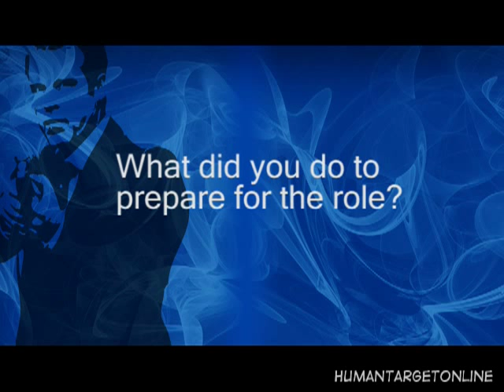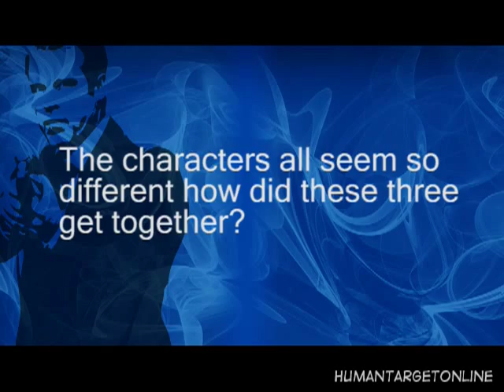On The Set Interview With Mark Valley